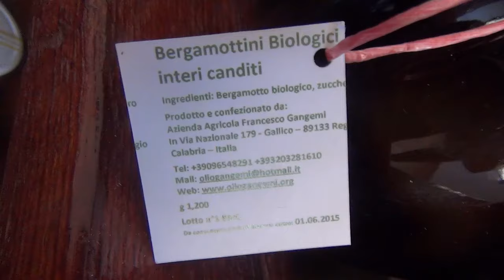Il bergamotto biologico di Francesco Gangemi (Reggio Calabria)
Il bergamotto per la famiglia Gangemi è una cosa seria, da rispettare e trattare nella maniera più attenta a naturale possibile.